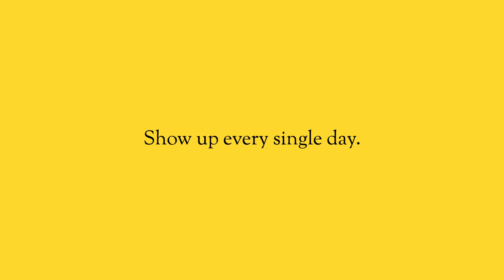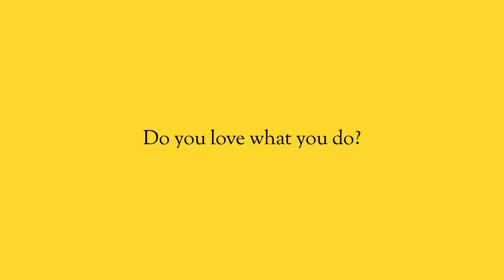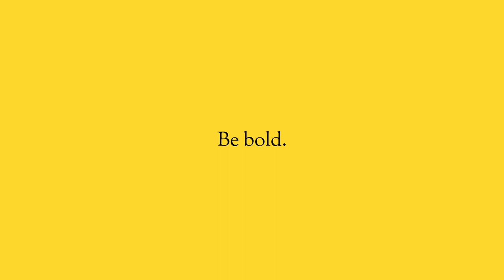Show up every single day.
When you are running and growing a business, you do not have the luxury of taking a day off. And what I mean by that is every day that you show up at your business, you need to show up mentally. You don’t have the luxury of just being at work without the dedication to reach your goals.

The question is, are you being as intentional as you should be? Or are you just going through the motions?